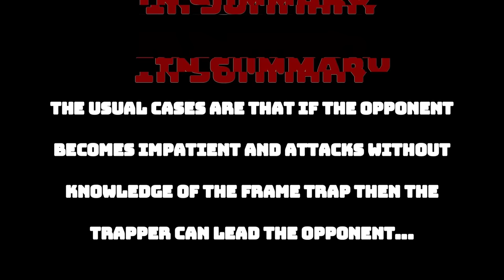How to FRAME TRAP with Yoshimitsu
There are many ways to get a "Frame Trap" but here are some strong starter frame traps you can use to get an edge on your fights. I've also included some "Reset Combos and Mix-Up Enders". Enjoy🤟🏼